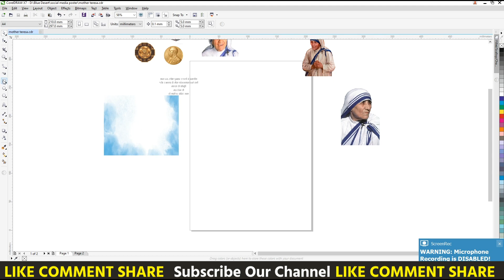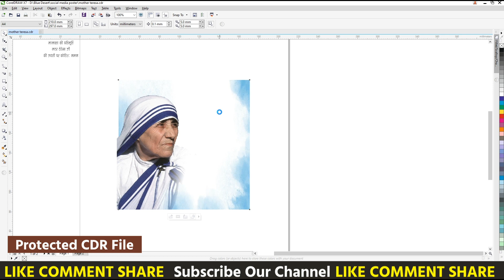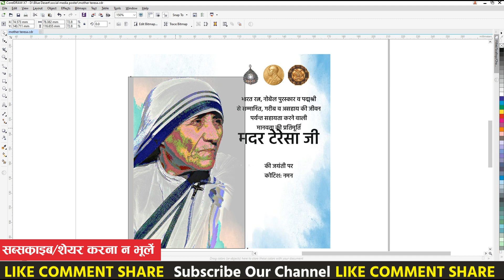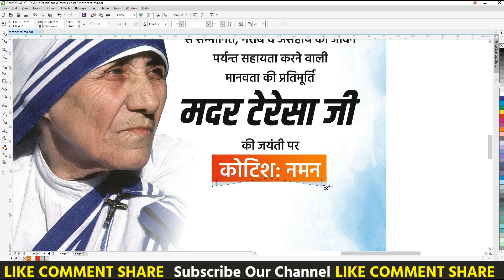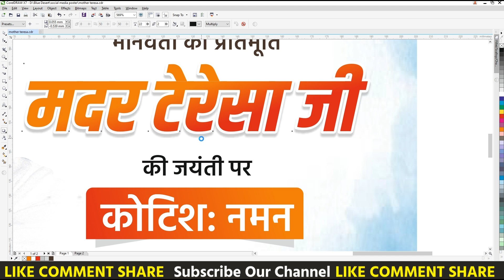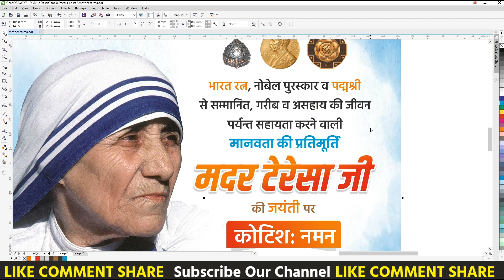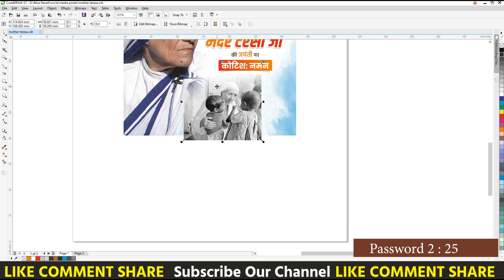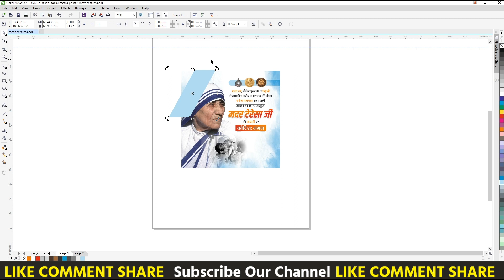Mother Teresa Jayanti Poster | Corelart | BJP Poster | Mohter Teresa Politic Post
Corel Draw X7 Mobile Poster